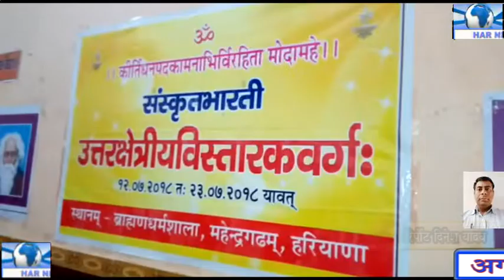भूत वेद, उपनिष्ट्, गीता, महाभारत, रामायण आदि ग्रंन्थों की भाषा संस्कृत भाषा है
महेंद्रगढ़ से दिनेश यादव की रिपोर्ट हर न्यूज़ हरियाणा